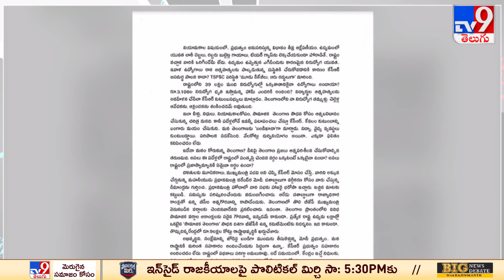తెలంగాణ ప్రజలకు బీజేపీ అధ్యక్షుడు కిషన్ రెడ్డి బహిరంగ లేఖ | TS Assembly Elections 2023 - TV9